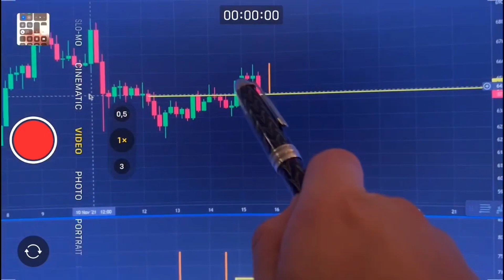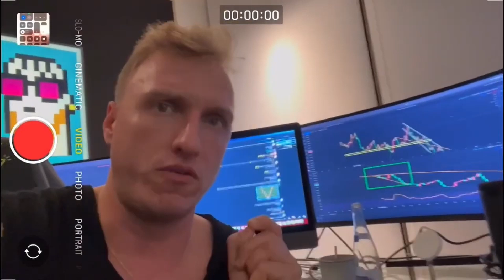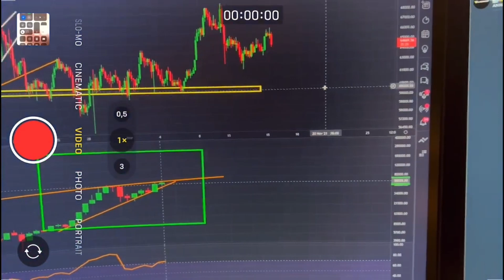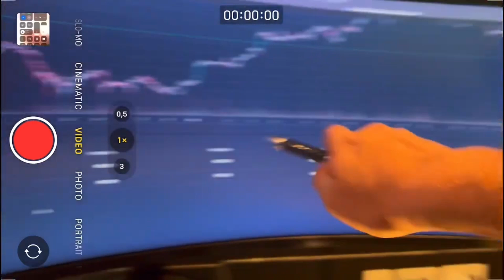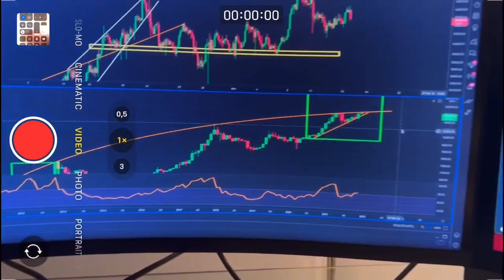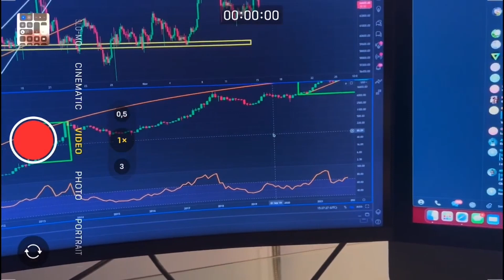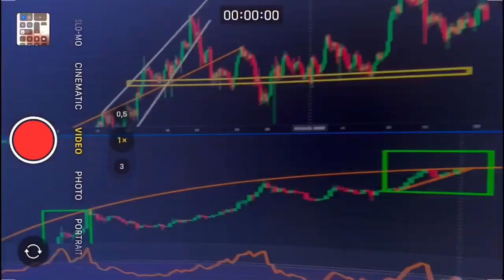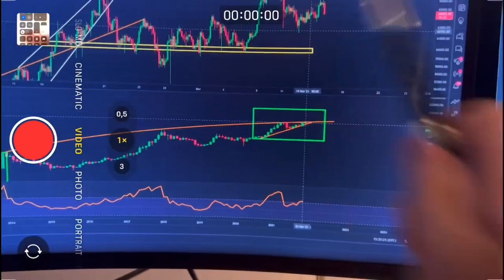БИТКОИН: НЕМИНУЕМАЯ ОПАСНОСТЬ.. [Vlaunch]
$5810 БОНУСОМ!

Временные отметки:
00:00​ Введение
01:28​ БИТКОИН